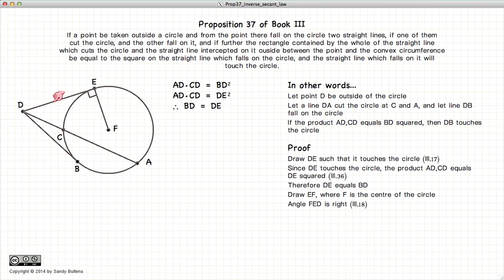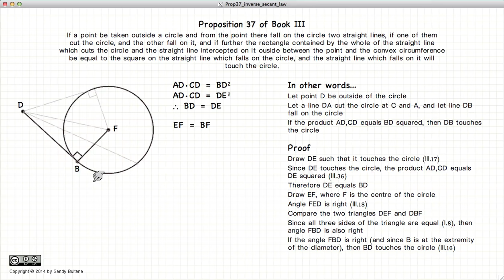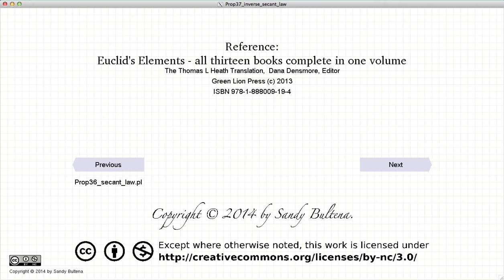Euclid's Elements Book 3 - Proposition 37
Converse of Proposition 36